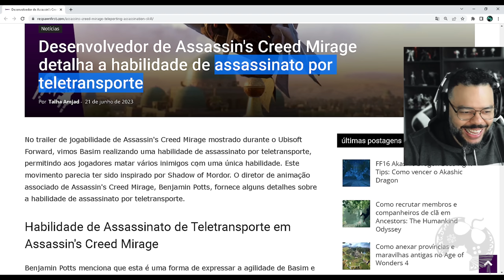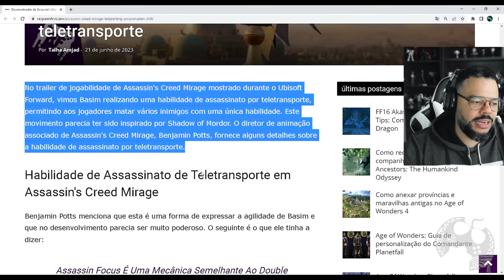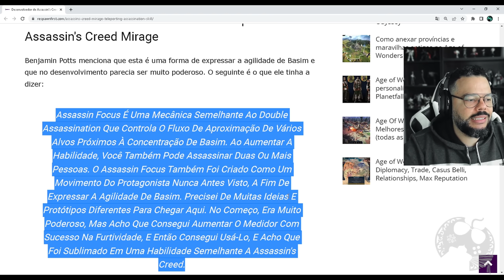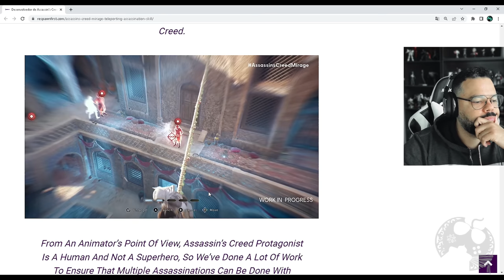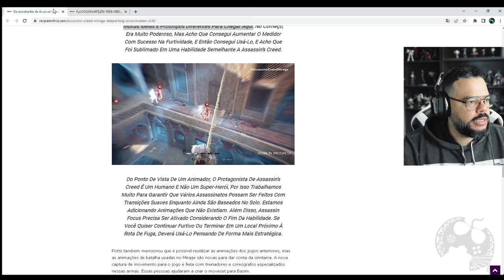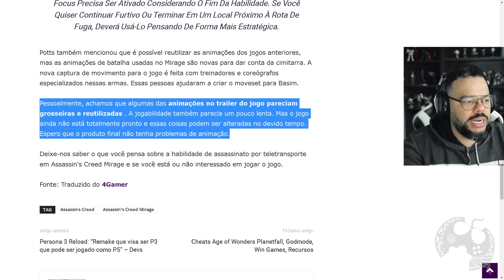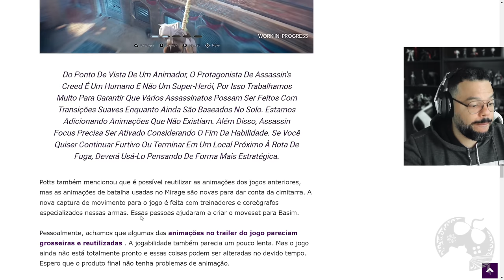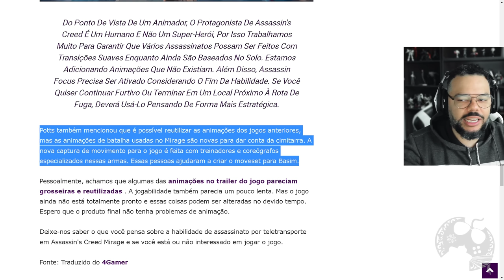UBISOFT fala sobre ANIMAÇÕES NOVAS e REUTILIZAÇÃO em ASSASSIN'S CREED MIRAGE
No trailer de gameplay de Assassin's Creed Mirage mostrado durante o Ubisoft Forward, vimos Basim realizando uma habilidade de assassinato por teletransporte, permitindo aos jogadores matar vários inimigos com uma única habilidade. Este movimento parecia ter sido inspirado por Shadow of Mordor. O diretor de animação associado de Assassin's Creed Mirage, Benjamin Potts, fornece alguns detalhes sobre a habilidade de assassinato por teletransporte. Fora isso, ele comenta sobre a reutilização de assets de jogos anteriores no jogo, como também a captura de novos movimentos para Basim.

- Jogue comigo
- Emotes únicos
- Grupo exclusivo no WPP e muito mais!!!

Caixa Postal: 4455
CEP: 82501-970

AGRADECIMENTOS
Kallil Augusto